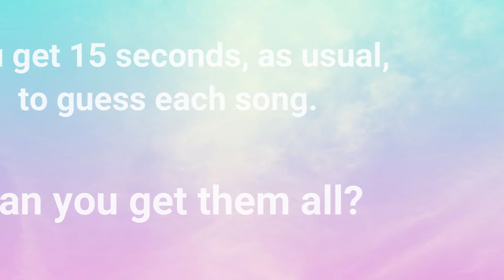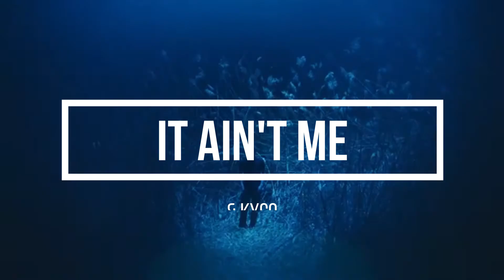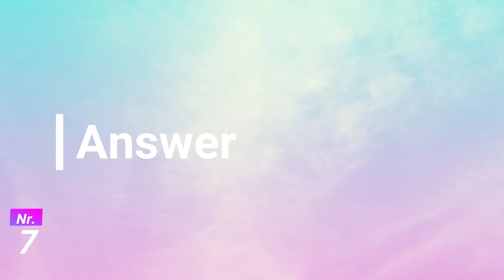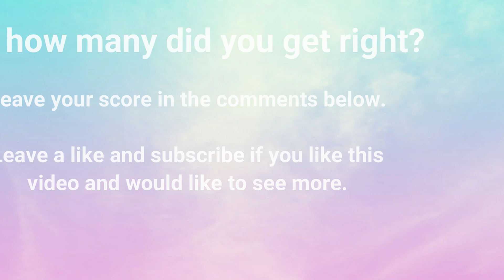Guess the song: Selena Gomez Part 2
This video is the 2nd video with songs of Selena Gomez. This one is a little bit harder then the 1st part because this video includes older and newer songs, but also songs that are not really that famous so this one is a challenge if you are not really a Selena fan.